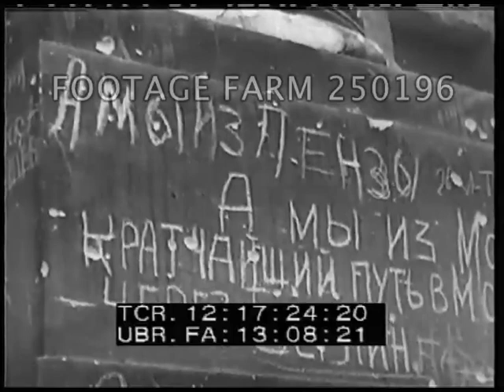USSR Soldiers Celebrate & Berlin Aftermath - 250196-02 | Footage Farm Ltd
[WWII - 1940s, Germany:  USSR Soldiers Celebrate & Berlin Aftermath]
Pan over burning railroad yard & station, Reichstag, statues, tilted poles, piles helmets & weapons.
12:08:26  Captured German officers waiting, CU tapping foot.  POWs marched thru street.  Graffiti Kapitulieren? Nein (Surrender? No!). White surrender flags flying from buildings.
12:08:59  POV past Nazi flags in similar situations.  Officers out of bunker.  Officers questioned & POWs past.  17:39:00  German officer wearing Iron Cross at map questioned.
12:11:51  Charred bodies in MCU inspected by Soviets.  Antenna or tower wi/ flag flying.  Heavily damaged Brandenburg w/ Zhukov & others in inspecting damage.  Chancellery interior & damage.  Damaged bust of Hitler; Eagle; Equipment.  Soviets inspect flags, swords.
12:15:02  Tanks / column w/ troops thru streets.  Civilians past camera w/ belongings on carts.  Zhukov cheered.
12:16:12  Folk dancing to accordion by tank crewman as others clap.  Stills taken of soldiers posing.  Pan over graffiti & bullet-pocked buildings.
USSR; WW2 History Documentary; Battles; Fighting;
NOTE:  Sound track is Korean.